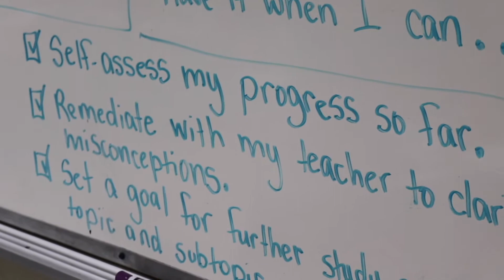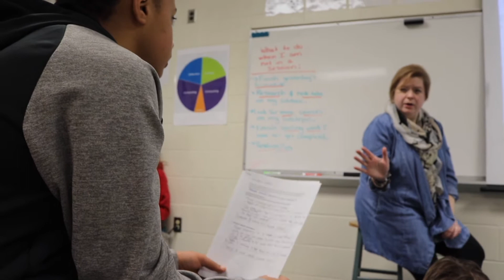Anna Nickens East Middle School Teacher of the Year 2020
Ms. Anna Nickens, East Middle School’s Teacher of the Year, was inspired to be a teacher by her parents and paternal grandparents, who were all teachers. She grew up with people who valued education tremendously and saw their work as a lifelong calling to equip young people with the ability to make choices that promote liberty, peace, and human kindness. Ms. Nickens believes in the power of stories to teach, to learn, to transform and to redeem.  She believes in acting justly, loving mercy and walking humbly, Ms. Nickens believes that learning is making mistakes than doing better. In her spare time, she listens to her husband’s band, Sorry Atari and reads anything but especially loves Science Fiction.  Ms. Nickens crochets, and cross stitches and loves watching movies and playing video games.